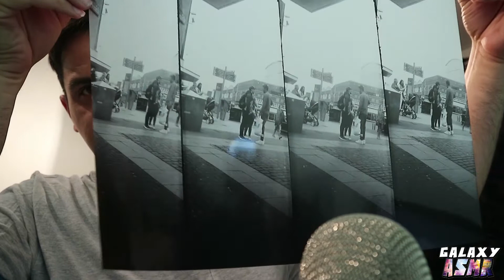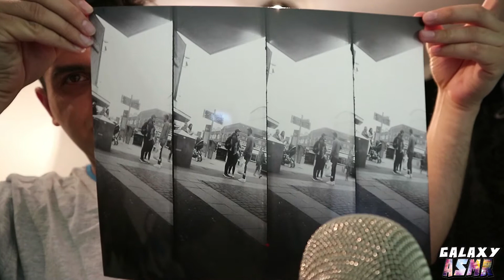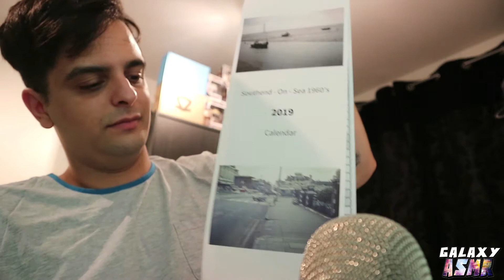BUBBLE WRAP ASMR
"I wont be taking any more requests till next year. SORRY"

". Welcome Back Guys to my channel. "

(But you don’t have too  )

If you like the ASMR type of videos go check out my HOME page for my recent ASMR Videos there is over 50 more videos to choose from.

Also these are all my thoughts I am not getting paid to sponsor any company name within these videos.. There will be more videos to come PROMISE YOU :D